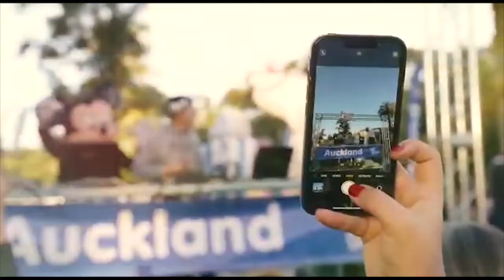Comenzó el Plan Calor Municipal 2022